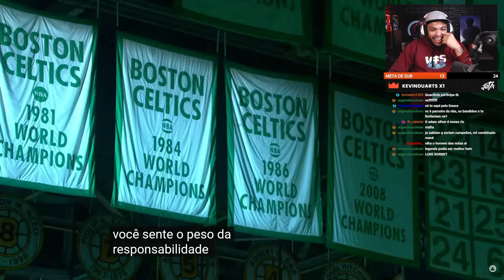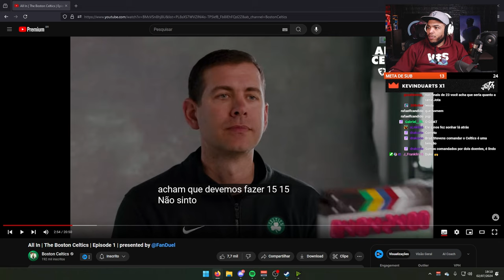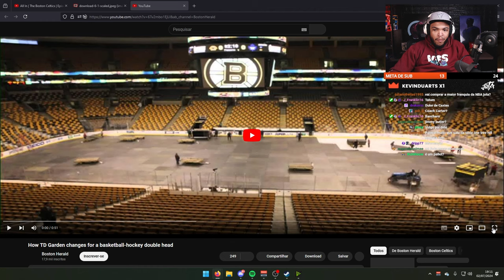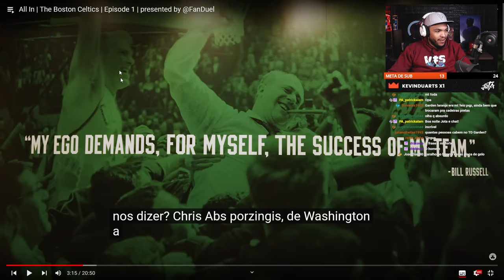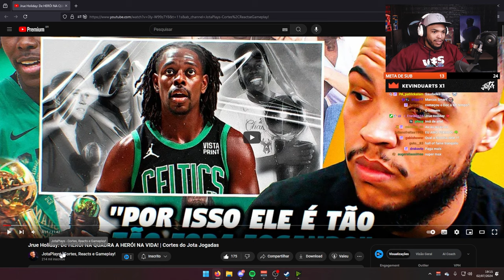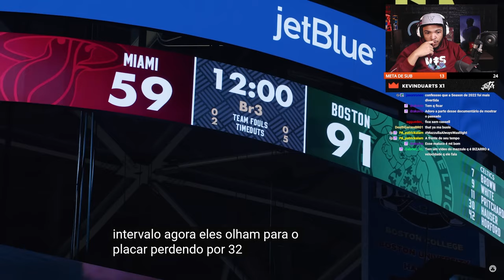ASSIM COMEÇOU O CAMINHO DO TÍTULO - Bastidores Boston Celtics 2024 #1